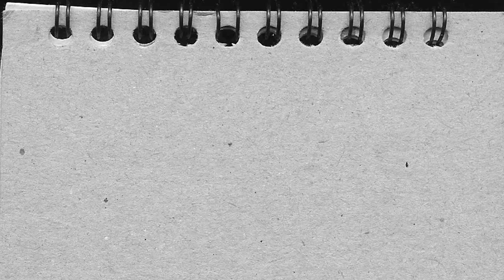Penair School (throwaway clips)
Me ( Jake Hill) and Jeff Harcombe got some footage at penair school, truro. Enjoy, Also some random throwaway clips.

Brapp

Tags: penair schhol truro truro plaza jake hill jeff harcombe MrCabbagePatchKid st austell skatepark poltair park boredskateshack bored skate shack